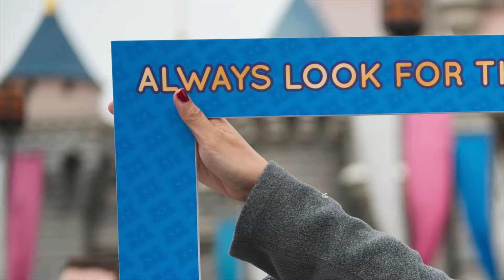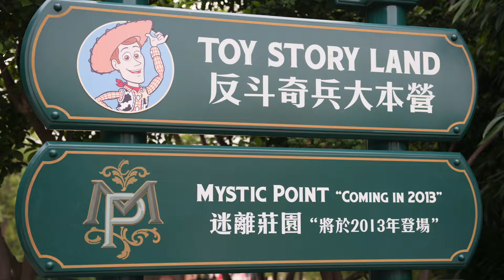Hong Kong Disneyland | a throwback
One beautiful day in April 2013, we went to visit hongkongdisneyland. The weather was perfect for a full day at the theme park and my daughter, a.k.a. Little Miss Lakwatsera had a blast. Us, adults, had fun too! It is indeed the happiestplaceonearth. As of today, 02-Sept-2020, the Hong Kong Disneyland is closed because of the current global situation. Please refer to their website as to the reopening date.

Crafty Lakwatsera